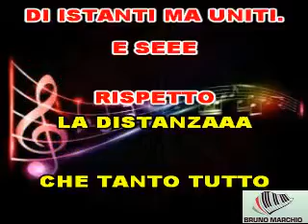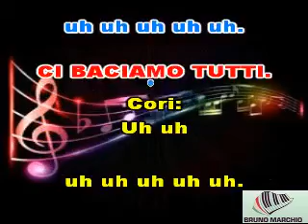KARAOKE UNA VOGLIA ASSURDA CON CORI (DEMO) - J-AX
KARAOKE UNA VOGLIA ASSURDA CON CORI (DEMO) DI J-AX. QUESTO NUOVO SINGOLO DI J-AX E' BELLISSIMO. LUI SI RINNOVA SEMPRE E OGNI COSA CHE FA E' SEMPRE UN PIACERE ASCOLTARLA.